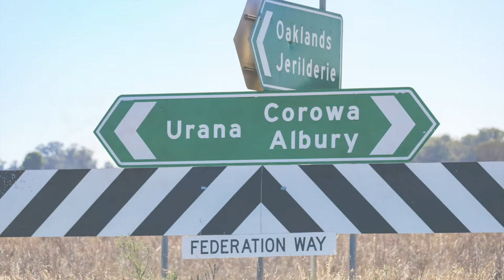Sandy Mount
Mike Weller
85 Hume Street, Wodonga, Vic. 3690
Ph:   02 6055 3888